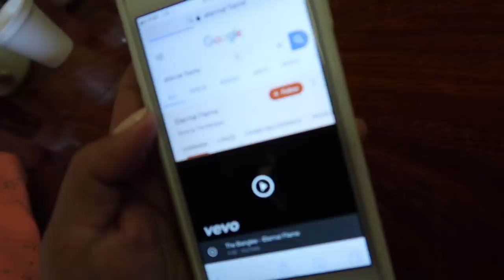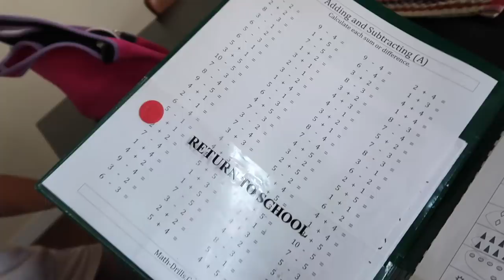Miya Talks to Google Home - itsjudyslife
Miya is the first one at the table! She calls her sisters to breakfast using google home, but it doesn't go as planned 😆

Judy's Links

Benji's Links

Vlog Camera We Use:

Blendtec Blender